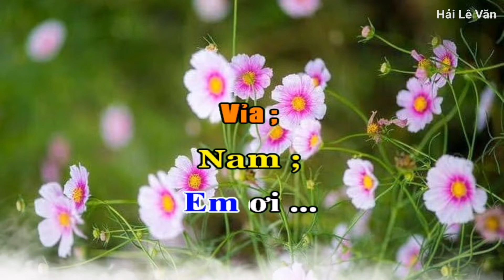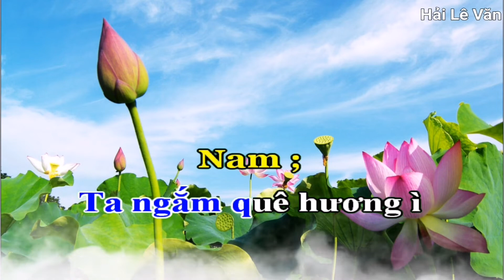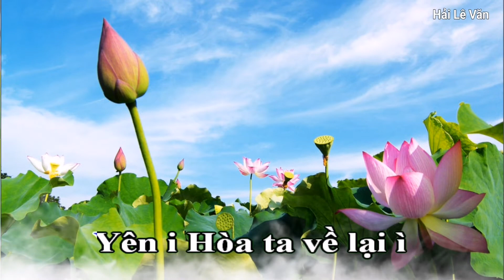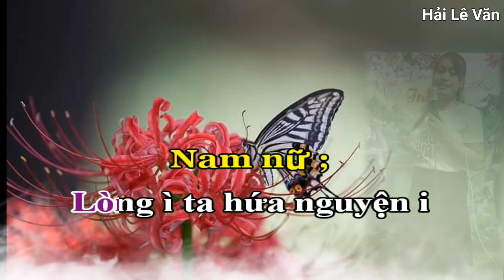Karaoke Hát Chèo Thiếu Giọng Nam ; Ký Ức Yên Mô _ SL : NSUT Thảo Quyển _ GNC : Lua Tran _ Điệu QTVD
hát chèo thiếu giọng nam ; Ký ức Yên Mô
Soạn lời ; Nghệ sỹ ưu tú Thảo Quyên
Điệu ; Quân tử vu dịch
Giọng nữ chờ ; Lua Tran
Em ơi ...
Sông Trinh nước chảy ì
êm đềm i i ...
Anh ơi i i i .
Nơi đây núi Bảng
gợi niềm nhớ i i thương .
Thăm quê mẹ i
ta về khánh í Thượng
tìm kí ức í
thời xưa thơ trẻ ì
nhớ í đường đi học
bao mưa nắng sao kể ì
ì hết gian i truân .
Ta ngắm quê hương ì
Yên i Đồng, Yên i Thái
hồ xanh nước thẳm ì
soi i bóng lung linh i
ta tới Yên i Thành
Yên i Hòa ta về lại ì
Yên i Mỹ, Yên Nhân
Yên Phong tiếng xẩm
Hà Thị Cầu
lời ca da diết i nỗi lòng i ì
nỗi lòng rưng i rưng ...
Xuân sang lễ hội i
làng ì quê văn i hiến
ta đến nơi đây i
Báo i Bản, Yên Từ
lòng ì như thầm hỏi
Anh i có yêu i em?
đi lên, Yên Thịnh Chợ Gò
mua i trầu cau thắm
xin i mẹ thầy ta cùng ì
ta cùng nên i duyên .
Rẽ sang Khánh Thịnh i
cùng lối Khánh Dương
yêu lắm quê mình
nặng tình nặng ân
đời ta không ngại ì
lúc i xa quê hương
Vững tâm
trên mọi nẻo đường ...
Lòng ì ta hứa nguyện i
một i đời i ì ,
một i đời tri ân
Yêu lắm Yên Mô
lòng ì này ghi khắc
trong tim ta
cho i tới trọn đời
cho i tới trọn đời ì i í i i ..